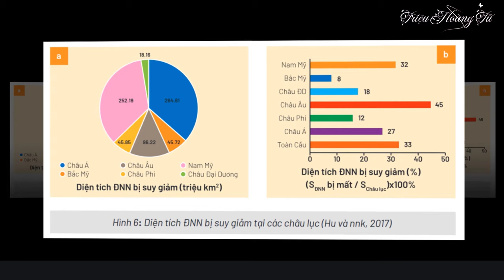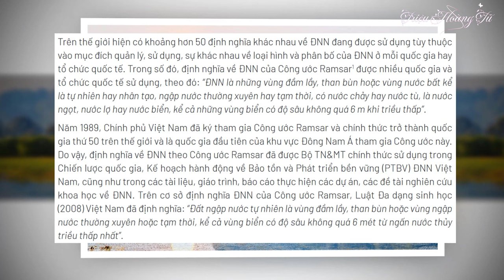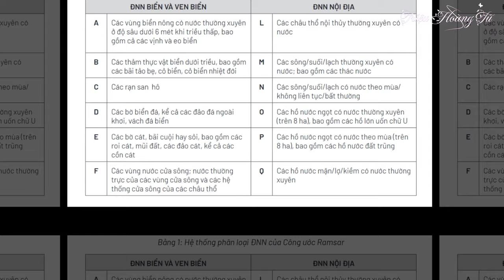Hưởng Ứng Ngày Đất Ngập Nước Thế Giới 02/02/ 2024|THPT Vị Thanh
✅ Nội dung chính của Video: Hưởng ứng Ngày Đất ngập nước Thế giới năm 2024: Cùng hành động bảo vệ, sử dụng bền vững vùng đất ngập nước
Khái niệm về “Đất ngập nước”, Trên thế giới hiện có khoảng hơn 50 định nghĩa khác nhau về Đất ngập nước đang được sử dụng tùy thuộc vào mục đích quản lý, sử dụng, sự khác nhau về loại hình và phân bố của Đất ngập nước ở mỗi quốc gia hay tổ chức quốc tế. Trong số đó, định nghĩa về Đất ngập nước của Công ước Ramsar được nhiều quốc gia và tổ chức quốc tế sử dụng. Theo đó: “Đất ngập nước là những vùng đầm lầy, than bùn hoặc vùng nước bất kể là tự nhiên hay nhân tạo, ngập nước thường xuyên hay tạm thời, có nước chảy hay nước tù, là nước ngọt, nước lợ hay nước biển, kể cả những vùng biển có độ sâu không quá 6 mét khi triều thấp”.Năm 1989, Chính phủ Việt Nam đã ký tham gia Công ước Ramsar và chính thức trở thành quốc gia thứ 50 trên thế giới và là quốc gia đầu tiên của khu vực Đông Nam Á tham gia Công ước này. Trên cơ sở định nghĩa Đất ngập nước của Công ước Ramsar, Luật Đa dạng sinh học năm 2008, Việt Nam đã định nghĩa: “Đất ngập nước tự nhiên là vùng đầm lầy, than bùn hoặc vùng ngập nước thường xuyên hoặc tạm thời, kể cả vùng biển có độ sâu không quá 6 mét từ ngấn nước thủy triều thấp nhất”. Vùng đất ngập nước có vai trò rất lớn đối với con người và thiên nhiên bởi nó có thể lọc các chất độc hại, lưu trữ carbon giúp chống lại các tác động của biến đổi khí hậu, giúp giảm thiểu các tác động tiêu cực trong điều kiện thời tiết cực đoan, lưu trữ nước mưa, nước chảy tràn khi mưa bão giúp giảm lũ lụt và hỗ trợ cấp nước khi hạn hán, đảm bảo đa dạng sinh học, là môi trường sống của hơn 100.000 loài sinh vật, đảm bảo nguồn cung cấp thức ăn và tạo nên các nguồn sinh kế cho người dân. Hiện nay vùng đất ngập nước cung cấp gạo cho 3,5 tỷ người trên thế giới; hơn 1 tỷ người hiện đang sinh sống dựa vào các vùng đất ngập nước; có tới 40% các loài sinh vật sống hoặc dựa vào những vùng đất ngập nước. Ngày Đất ngập nước Thế giới vào ngày 02/02/2024 với chủ đề “Đất ngập nước và Phúc lợi cho con người” với mục tiêu làm nổi bật mối liên hệ giữa phúc lợi cho con người với sức khỏe của các vùng đất ngập nước trên thế giới, đồng thời nhấn mạnh tầm quan trọng trong các hoạt động quản lý của con người đối với các vùng đất ngập nước trên thế giới. Ở Việt Nam, các khu vực đất ngập nước có mức độ đa dạng sinh học cao, chứa đựng nhiều chức năng và giá trị quan trọng trong nền kinh tế nông nghiệp, ảnh hưởng trực tiếp tới sinh kế của người dân cũng như đóng vai trò lớn trong đời sống văn hóa - xã hội. Các hoạt động hưởng ứng của Việt Nam bao gồm: Tổ chức tuyên truyền, phổ biến về giá trị và tầm quan trọng của các vùng đất ngập nước đối với sự sống của con người và thiên nhiên, tăng cường nhận thức về các mối đe dọa chính đối với hệ sinh thái đất ngập nước, đồng thời kêu gọi mọi người dân cùng cam kết bảo vệ, sử dụng bền vững các vùng đất ngập nước, tăng cường quản lý, phục hồi đất ngập nước. Bên cạnh đó, nhiều tổ chức đoàn thể tiến hành các hoạt động truyền thông, tổ chức các cuộc thi, triển lãm hoặc phát động các phong trào gắn với chủ đề Ngày Đất ngập nước Thế giới. Tích hợp nội dung về bảo vệ giá trị đất ngập nước, quản lý, phục hồi và sử dụng bền vững các vùng đất ngập nước vào các chương trình, quy hoạch, kế hoạch, dự án phát triển của Bộ, ngành và địa phương; đẩy mạnh các giải pháp đầu tư vào bảo tồn, quản lý và phục hồi các vùng đất ngập nước để ngăn chặn các cuộc khủng hoảng khí hậu và đa dạng sinh học.